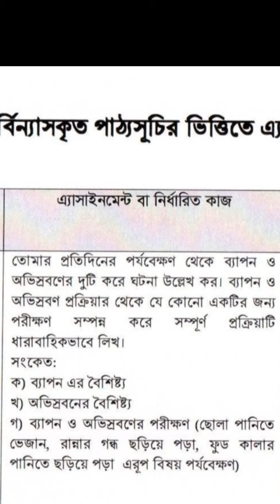৩.অষ্টম শ্রেণি ll অ্যাসাইনমেন্ট ll বিজ্ঞান অ্যাসাইনমেন্ট ll নমুনা উত্তর পত্র।।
অষ্টম শ্রেণি ll অ্যাসাইনমেন্ট ll বিজ্ঞান অ্যাসাইনমেন্ট ll নমুনা উত্তরপত্র।।